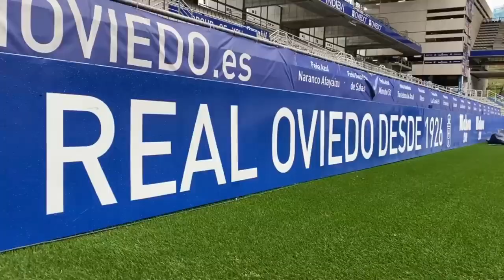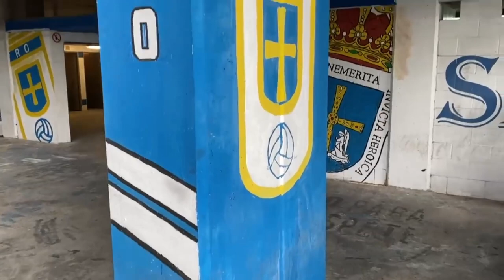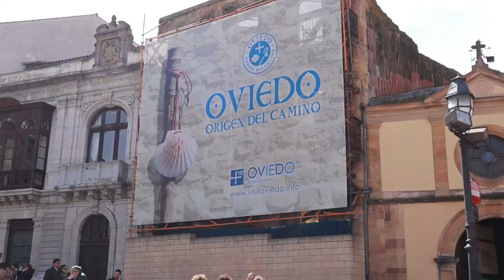VIDEO VLOG DE UN PARTIDO CON EL REAL VALLADOLID VISITANDO AL REAL OVIEDO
HACEMOS DIRECTO REACIONES EN VIVO COBERTURA PREVIAS EN LAS AFUERA DE LOS ESTADIOS los mejores
TIKTOK siempre al dia
ESTAMOS VOLVIENDO DE A POCO A RECUPERAR NUESTRA COMUNIDAD DE BRYANFUTB VAMOS POR COSAS GRANDES